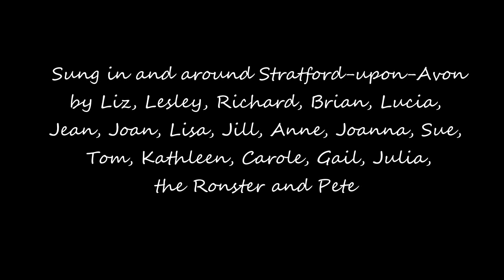Shottery Community Choir performing What a Wonderful World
Recorded remotely online